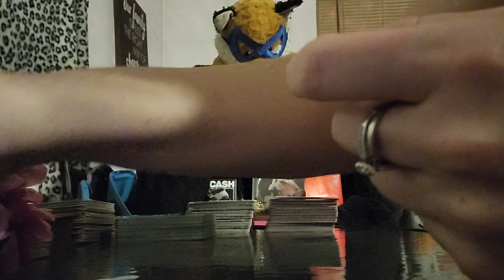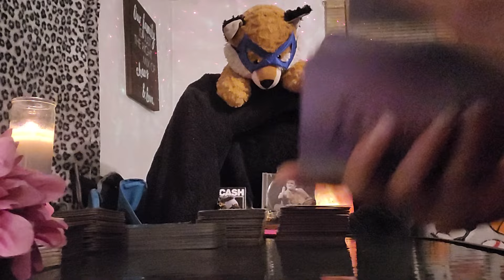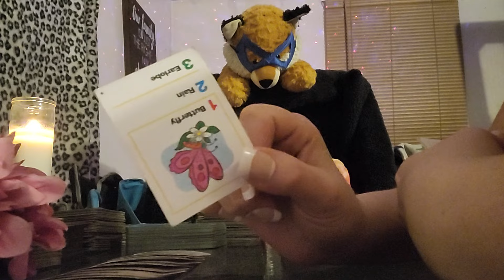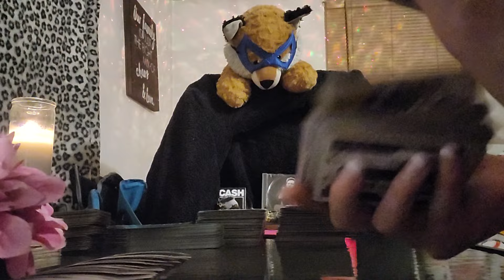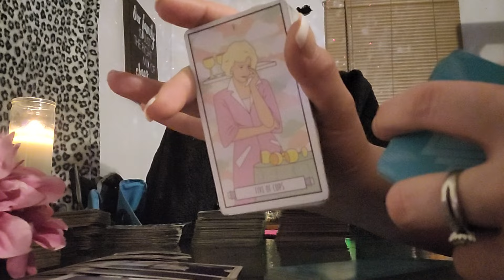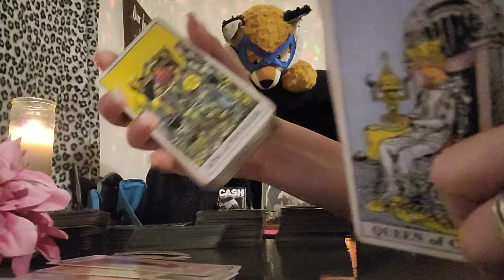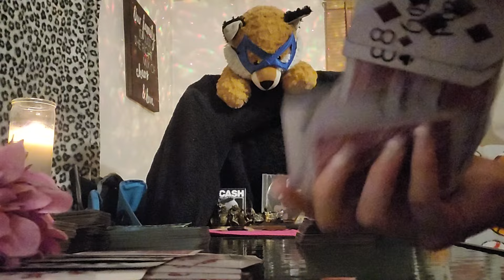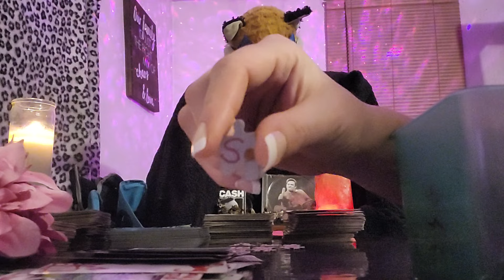Past person was confused before & they never kept promises, but think there's a chance